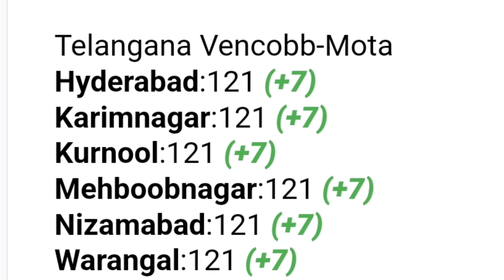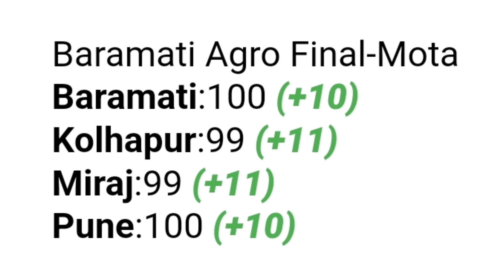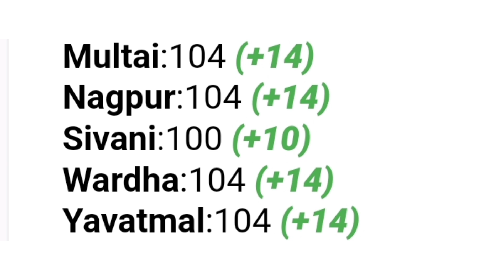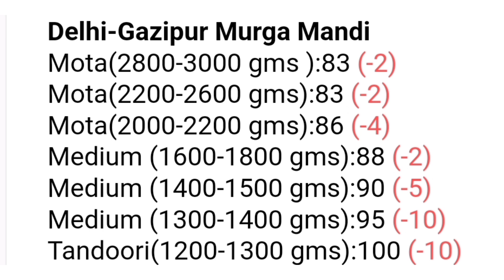Broiler rate today🐔murga mandi reta/ Poultry rate today